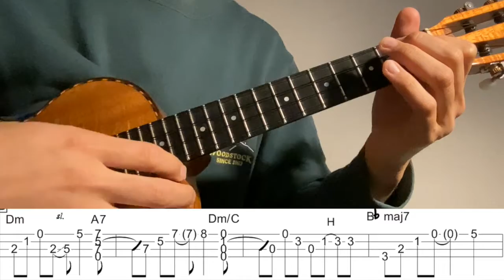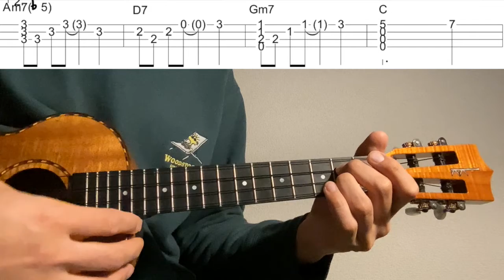【Ukulele Solo Cover TAB】"If" - Bread【Difficulty 3/5】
Breadの"If"をウクレレソロアレンジで弾いてみました。

作曲 David Gates

3:08~ゆっくり(Slow)